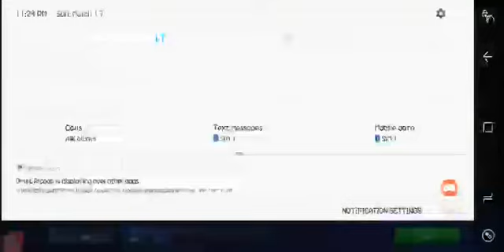Touchscreen Warriors | Master Cup League | GRAND FINALS | Best of 5 , Game 1 | WTF v Mapagmahal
Master Cup League

Game 1

WTF v MAPAGMAHAL